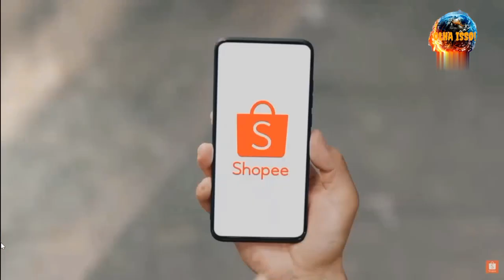JACKIE CHAN: O PRIMEIRO E ÚNICO ATOR ASIÁTICO A CONQUISTAR UM OSCAR EM HOLYWOOD. CONFIRAM!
Canal de nixos diversificados, entretenimento, conhecimento e muita informação.
JACK CHAN É UM ATOR, PRODUTOR, E UM EXCELENTE ARTISTA MARCIAL QUE FEZ GISTÓRIA NOS CINEMAS INTERPRETANDO PERSONAGENS MAIS CÔMICOS. SUAS HABILIDADES DE LUTA E PARKOUR FIZERAM DELE UM ATOR ÚNICO NO CENÁRIO DOS FILMES DE LUTA

ID DO CANAL:UCM26vYFBRgcqRpTEa11cGTA

EMAIL DO CANAL: CRIADO EM 15/08/2021